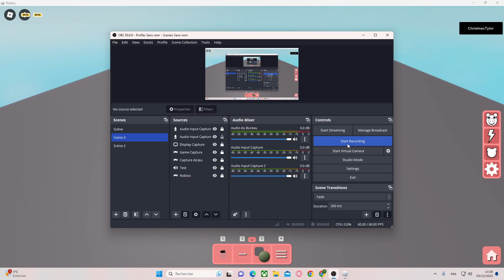All of my Piggy skins jumpscares as a Bot in Build Mode.